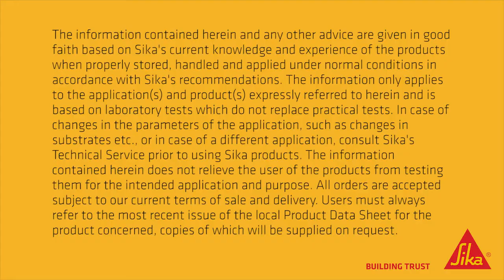Short Demonstration of Sika FerroGard 908